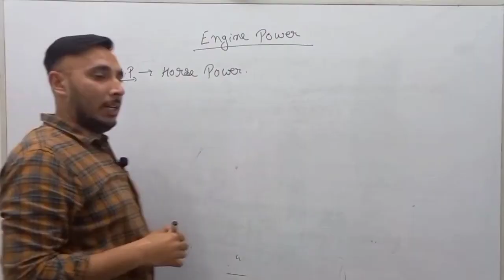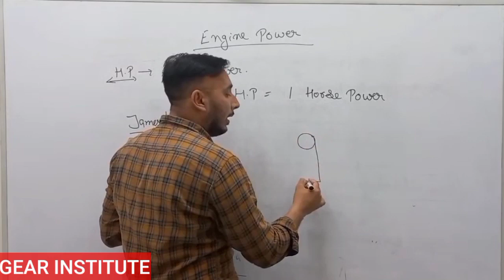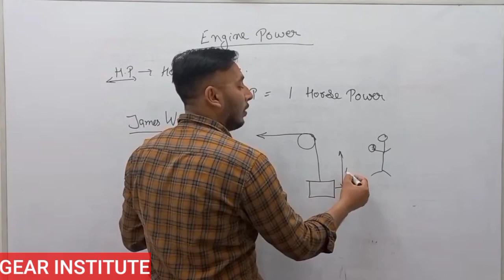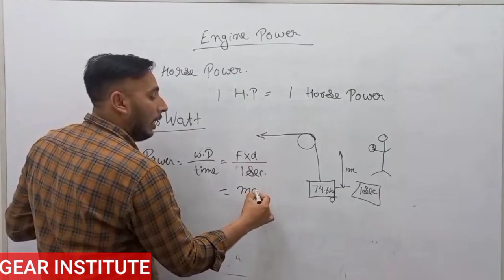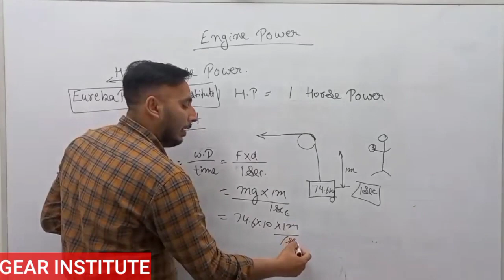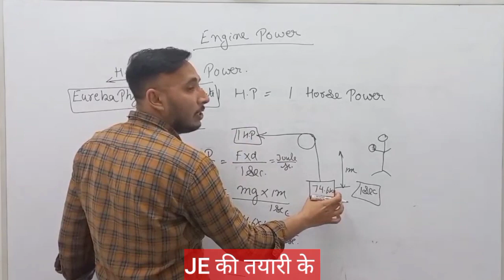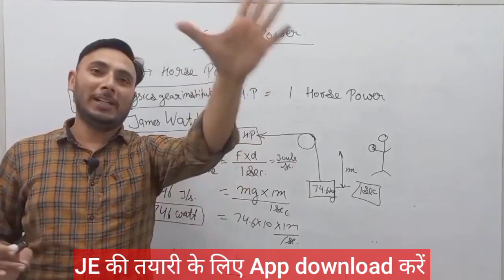Horse Power horsepower kya hota hai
अश्वशक्ति (अंग्रेज़ी:हॉर्स पावर / Horsepower (hp)) शक्ति की मापन इकाई है। यह एक गैर-SI इकाई है। अश्वशक्ति के कई मानक हैं और कई प्रकार भी हैं। 'हॉर्सपॉवर' शब्द का सबसे पहले उपयोग १८वीं शताब्दी के अन्तिम काल में स्कॉटलैण्ड के इंजीनियर जेम्स वाट ने किया।

1 हॉर्स पावर का मतलब क्या होता है?
इसे सुनें
एक इकाई जिसका उपयोग इंजन और मोटर्स की शक्ति को मापने के लिए किया जाता है। हॉर्सपावर की एक यूनिट एक सेकंड में 550 पाउंड एक फीट ऊपर उठाने के लिए जरूरी पॉवर के बराबर है। इस इकाई को वैज्ञानिक उपयोग में वाट द्वारा व्यापक रूप से बदल दिया गया है; एक हॉर्स पावर 745.7 वाट के बराबर है।

 हॉर्स पावर में कितने वाट होते हैं?
America standard के अनुसार 1hp=746 watt.

Horsepower refers to the power an engine produces. It's calculated through the power needed to move 550 pounds one foot in one second or by the power needs to move 33,000 pounds one foot in one minute. The power is gauged by the rate it takes to do the work.

Is 1 hp equal to a horse?
Calculating the Power of a Single Horse

Each horse pushed with a force that Watt estimated at 180 pounds. From this, Watt calculated that one horsepower was equivalent to one horse doing 33,000 foot-pounds of work in one minute

How much is a horsepower?
horsepower, the common unit of power; i.e., the rate at which work is done. In the British Imperial System, one horsepower equals 33,000 foot-pounds of work per minute—that is, the power necessary to lift a total mass of 33,000 pounds one foot in one minute

Why is it called horsepower?
When the steam engine began to do the work of horses in the mines during the early 1800s, the mine owners began to ask how many horses an engine would replace. James Watt, who invented steam engines, figured out a mathematical way to equate horses to engine power. Thus the term horsepower was invented

highest horsepower car
250 horsepower cars
average horsepower of a car
horsepower vs torque
110 bhp meaning
300 horsepower cars
how much horsepower is fast
180 horsepower cars

The Typical Horsepower of a Car
In general, the average car will have about 120hp. Bigger SUVs and trucks might offer 200hp and smaller cars have around 70hp engines, on average

How fast is 1hp?
HP equals to a work done by a horse that raises 330 pounds of coal to a height of 100 feet in a minute, or equivalently, 1000 pounds to 33 feet in one minute. In other words, your engine have a 1 horsepower if it corresponds to the power of horse lifting 550 pounds to 1 foot in 1 second.

Is horsepower a speed?
So when it comes to your car, horsepower is how quickly your vehicle produces output. That amount is significant in helping your car reach its top speed. Take the 2021 Dodge Charger SRT Hellcat Widebody for example. It has a strong 797 horsepower that gives it a top speed of 203 mph.

horsepower to watt
horsepower car
motor horsepower
horsepower vs torque
what is horsepower in physics
horsepower calculator
brake horsepower